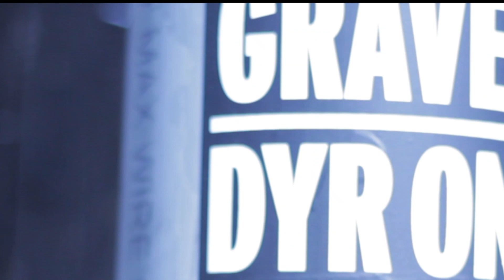TUDO É QUESTÃO DE PERSPECTIVA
Alva aqui, 21 anos vivendo em LA, procurando novos caminhos, ideias e perspectivas. Canal focado em lifestyle e principalmente fazendo para mostrar minha evolução na fotografia e nesse mundo que acabei de começar a explorar.